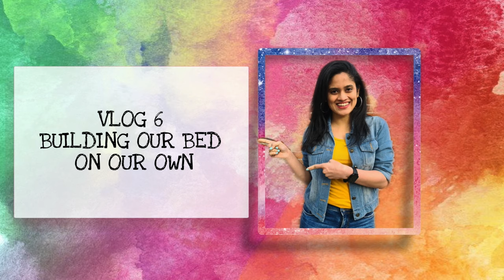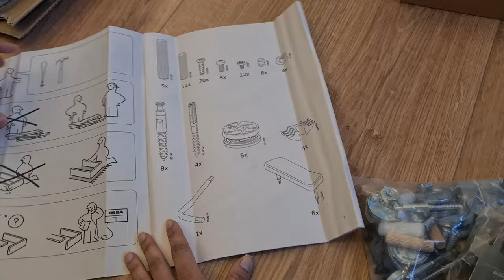We built our own bed from scratch | shopping Ikea furniture | dublin vlog | indians in ireland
Hello folks! We built our own bed in this video and it could not have been more fun :)

We got the bed ordered from Ikea in Dublin, Ireland. Ikea is a good place to get furniture and daily use stuff in a decent price.
Infact, the stores are too huge and filled with awesome and quirky things. It is a one stop solution for all your household needs.

They usually deliver the furniture supplies dismantled in different packages and provide a step by step manual to build it at home.

We followed the steps and had too much fun doing that! We had some items in our toolkit so that was really helpful - specifically hammer and screw driver. I made the video in the form of a vlog so that it is entertaining as well as helpful for you all.  I hope you guys enjoyed the video and find our experience helpful.